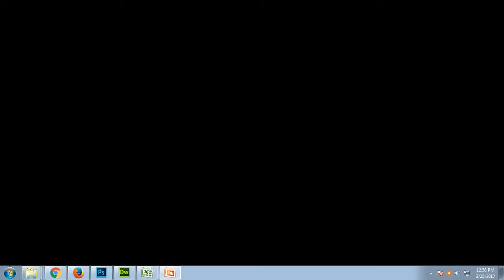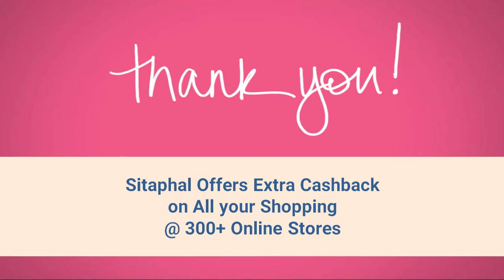Trick to Buy Moto G5 Plus in Flipkart & Amazon Snapdeal at Low Price & Get Extra Cashback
Here, I will show you the Trick to Buy Moto G5 Plus in Flipkart, Amazon, Snapdeal, Paytm, Shopclues etc., with extra Cashback reward. Follow below steps

Buy Moto G5 Plus in different color

3. Visit Retailer Website
4. Select Product & add to the cart.
5. Proceed to the checkout.
6. Place your order.

0.15: Sitaphal Offers Extra Cashback on all your Shopping @ 300+ Online Stores

Moto G5 Plus Key Features:

0.33 (Display): 5.2 inch Screen with 1920 x 1080 pixel Resolution, Corning Gorilla Glass 3, TFT IPS Display.

0.41 (OS & Processor): Android Nougat 7 OS, Octa Core 2 GHz Processor.

0.49 (Memory & Storage): 4 GB RAM, 32 GB Internal, Expandable Upto 128 GB, Dedicated Memory Card Slot.

0.57 (Camera): 12 MP Rear Camera, 5 MP Front Camera, Dual LED Flash, HD, Full HD, Video Recording.

1.05 (Connectvity): Supports 4G LTE Network, 4G, 3G, 2G Network Types, Wi-Fi, 3G, GPS Avaliable, 4.2 Bluetooth Version.

1.15 (Battery & Power): 3000 mAh Capacity, TurboPower charger, Non Removable Battery.